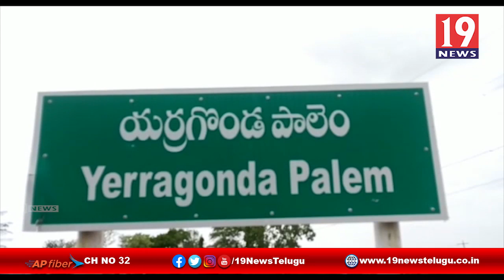డాక్టర్ రవీంద్ర ఆధ్వర్యంలో ఐదు రకాల కూరగాయలు పంపిణి-ప్రకాశం జిల్లా యర్రగొండపాలెం